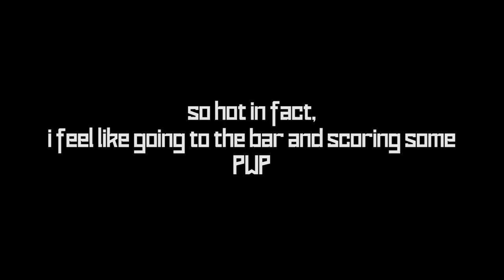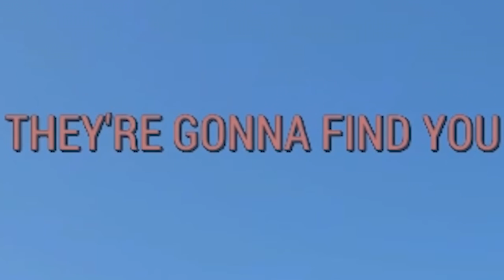I Knocked Up a Girl In Fallout 4